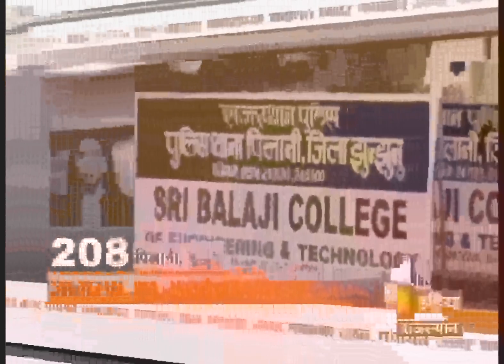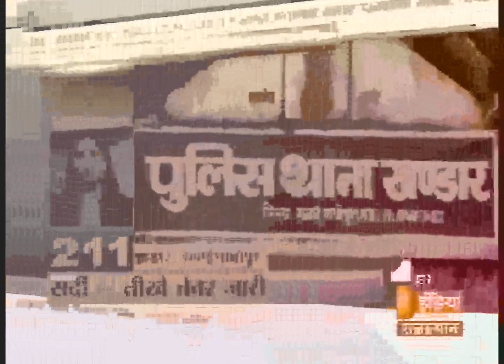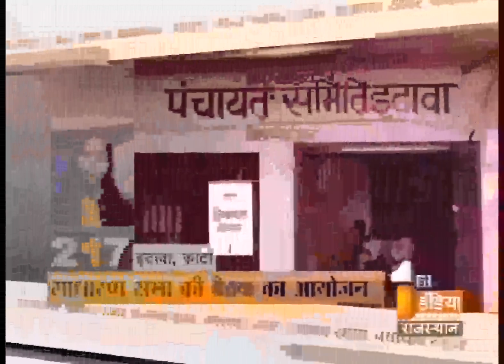Khabar Panchayat | Segment - 5 | Saturday 30 December 2016